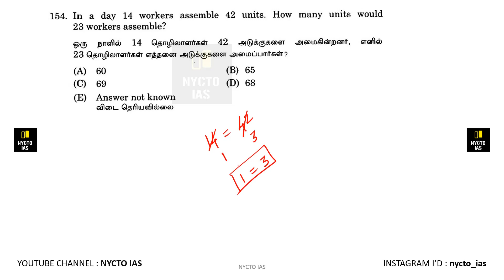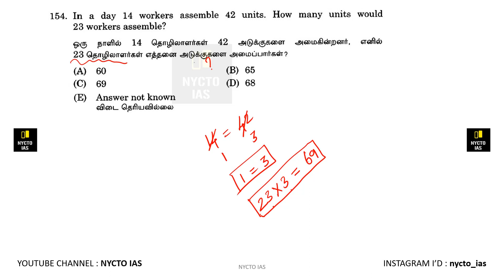In a day 14 workers assemble 42 units. How many units would 23 workers assemble?